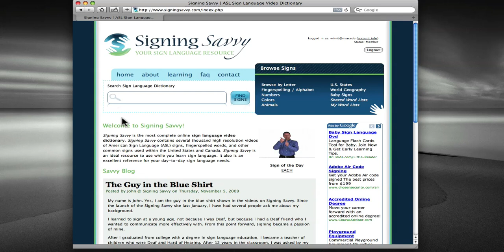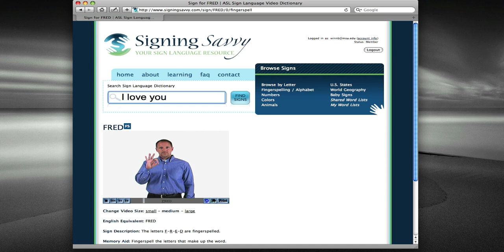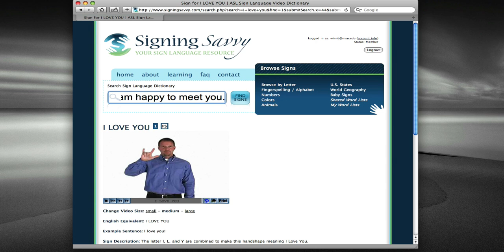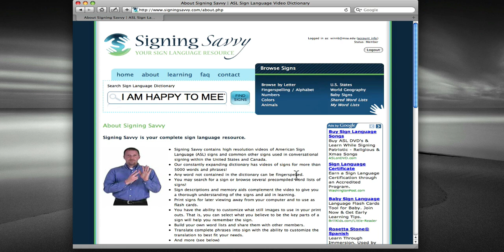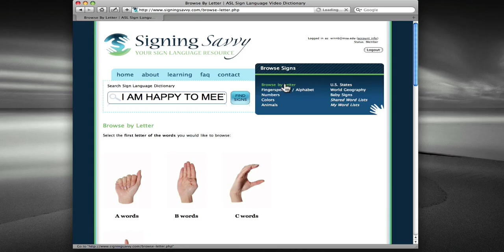Signing Savvy Search Feature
A demo of the search capabilities on Signing Savvy.